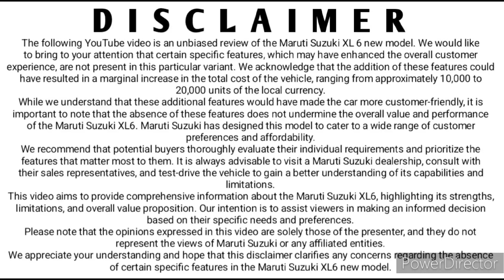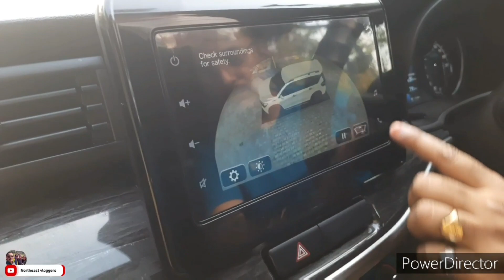PROBLEMS IN NEW MARUTI SUZUKI XL6 2023 |Part 2| 14 Issues That Needs Attention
Problems in New Maruti Suzuki XL6 2023.
14 issues that needs Attention
Part 2

In this particular video, those problems or issues were highlighted which in turn, on their presence, would have made the new maruti suzuki xl6 vehicle more customer-friendly.  Total 14 issues were being discussed in two parts of the video...this one is part 2. Link of Part 1 of this video is as follows...
If these issues have been rectified by the company in near future and adds them as features in their new facelift versions than no one will even think of other cars, other than Maruti, specially in this particular section.